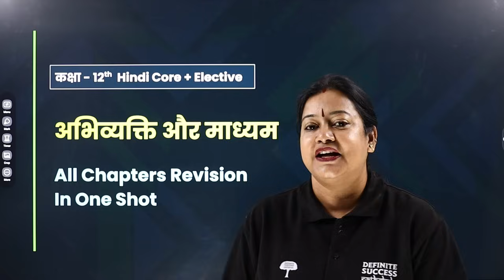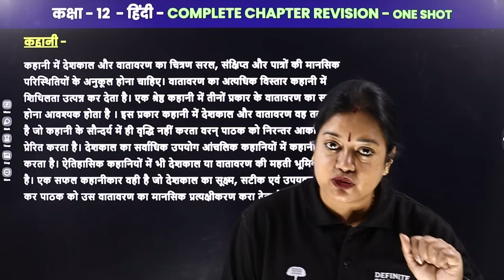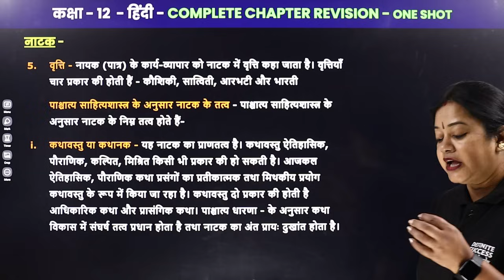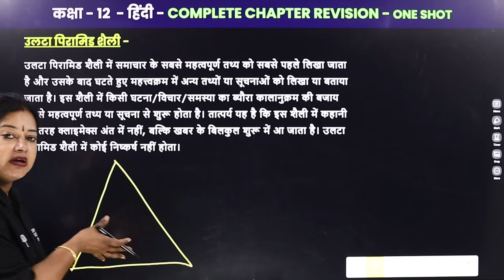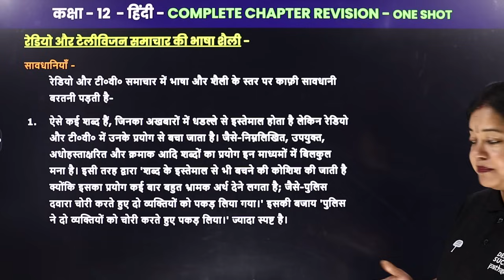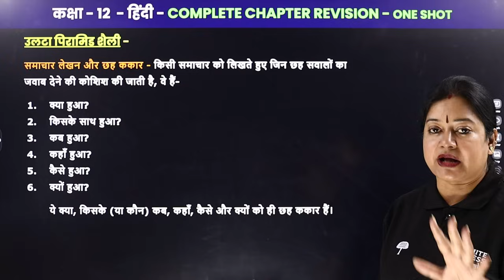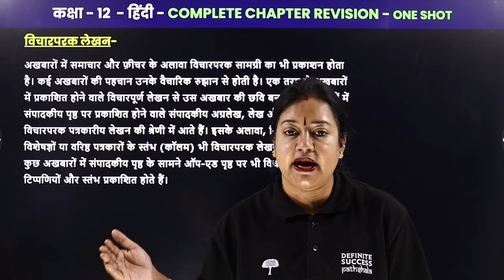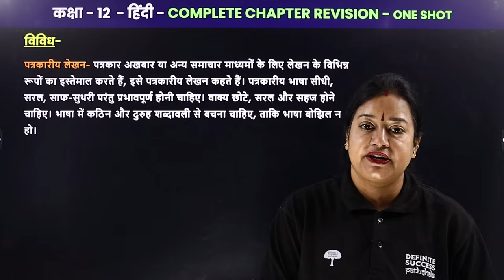All Chapter Revision in One Shot - Abhivyakti aur Madhyam | Class 12 Hindi | CBSE 2023-24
All Chapter Revision in One Shot - Abhivyakti aur Madhyam | Class 12 Hindi | CBSE 2023-24  | By Rupali Mam

✔️ Class: 12th
✔️ Subject: Hindi (Abhivyakti aur Madhyam)
✔️ Chapter: All Chapters
✔️ Topic Name: One Shot Revision
✔️ Topics Covered In This Video (By Rupali Mam): This YouTube video provides a One Shot Revision of Complete Chapters of Abhivyakti aur Madhyam from Class 12 Hindi (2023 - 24) by Rupali Mam.